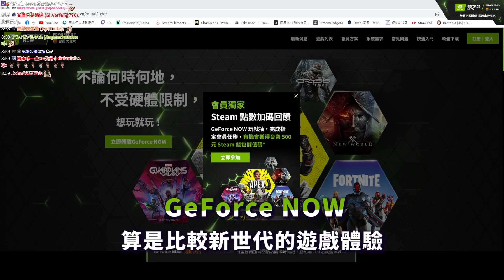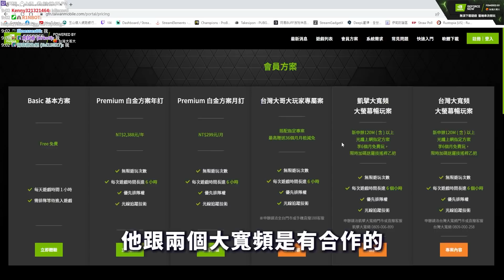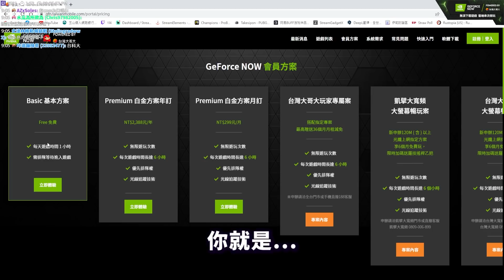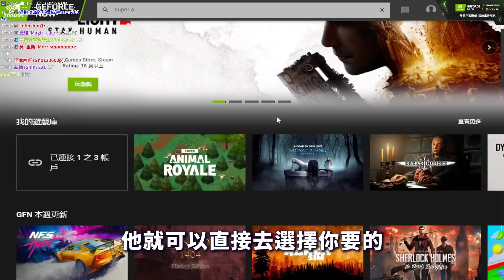TK l Super Animal Royale l 超級動物大逃殺 ➤ 用 GeForce NOW 雲端遊戲服務讓你射擊遊不卡頓依然出色！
雖然多次介紹GeForce NOW了,但一直以來我真的推薦他是個好用的軟體,不管到哪裡真的超級方便,想玩就玩,出門在外我心裡還是會想遊戲,而且我是真的推個朋友,他哪個爛到流湯電腦可以玩,我真的覺得真心神,真心推給大家好好了解這套軟體！！！
立即搜尋「台灣大哥大 GeForce NOW」雲端遊戲服務，只要文書筆電、MAC、手機
、Chrome瀏覽器，甚至 Android TV，無須下載遊戲，即開即玩！現已支援超過千款遊戲囉！